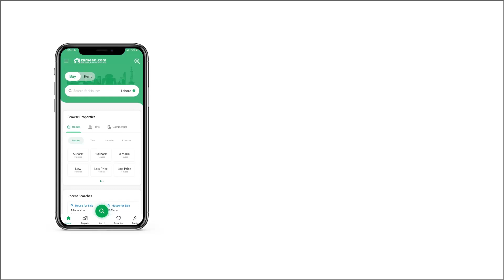10.7 MARLA FLAT FOR SALE IN E-11 ISLAMABAD